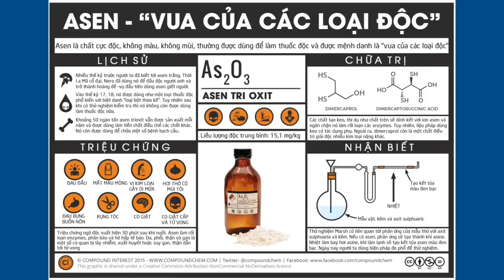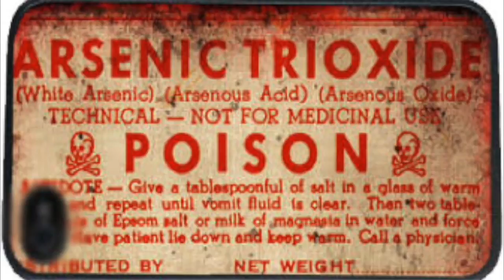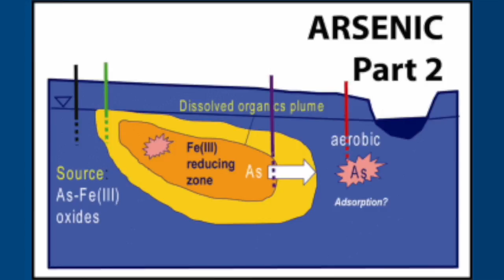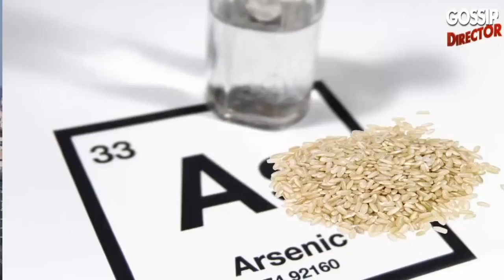Good Morning Washington D.C.: Tin Tài Liệu Đặc Biệt: Tìm Hiểu Về Cách Nấu Cơm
12/05/2017
Minh Thuý